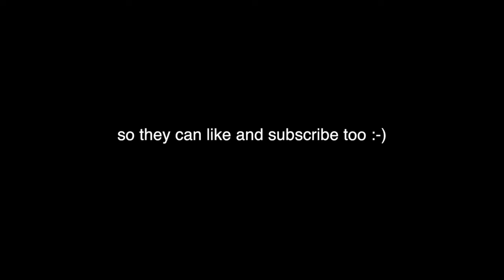attempting to dye my hair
my mom lectured me on how i did it all wrong. oh well. hope you enjoyed!